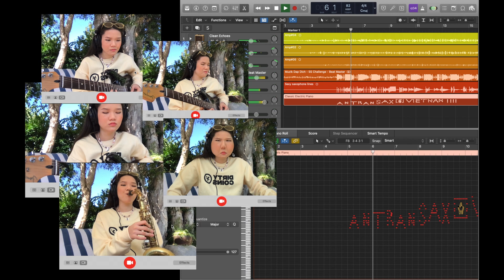Muzik Dập Dịch - antransax (prod by Tinle)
Hãy cùng tham gia challange để cùng lan tỏa năng lượng tích cực và “dập dịch” cùng SpaceSpeaker nhá

MUZIK DẬP DỊCH
SpaceSpeakers khởi xướng chiến dịch “Muzik Dập Dịch” với mong muốn lan toả những năng lượng tích cực, tạo sân chơi cho giới trẻ yêu nhạc và đóng góp giá trị thiết thực cho cộng đồng.
Cùng nhau “Dập Dịch” ngay từ hôm nay bằng cách:
1️⃣ Sáng tạo 1 video: rap, hát, nhảy, remix,... trên nền beat có sẵn.
Nội dung video văn minh, tích cực, không gây kích động.
Chất lượng video tối thiểu 720p với kích thước 9:16 (video dọc).
2️⃣ Đăng video lên trang social cá nhân (Facebook/ Instagram/ TikTok/ YouTube) ở chế độ công khai + hashtag campaign MuzikDapDich SSchallenge￼.
Tag ít nhất 3 người bạn để cùng tham gia “Dập Dịch”.
3️⃣ - Với 100 video tham gia sớm nhất và đạt yêu cầu, SpaceSpeakers sẽ gửi tặng 100kg gạo/video tới Uỷ ban Mặt Trận Tổ quốc Việt Nam TP HCM.
     - 5 creator có video tạo được sức lan toả mạnh mẽ nhất sẽ được mời tham dự Space Jam #2.
     - 20 video hay nhất sẽ được mix lại thành 1 video và đăng tải trên kênh YouTube của SpaceSpeakers.

MUZIK DẬP DỊCH, let's go! 🤟